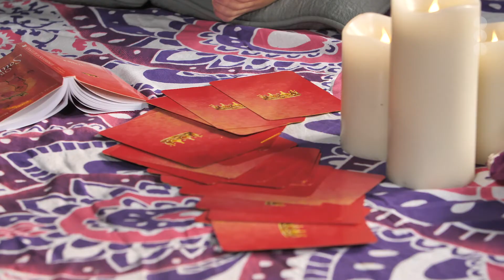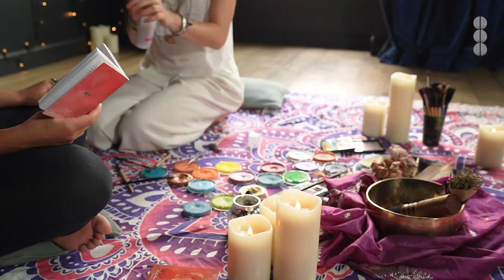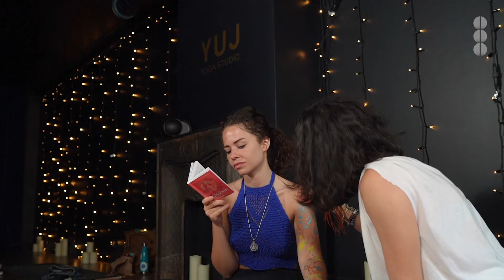HOY #2 Rituel des couleurs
Leda est une artiste holistique qui propose des rituels de couleurs et ateliers mandala ! Découvrez ce rituel qui consiste à peindre une partie du corps en l’honorant tout en apportant un soin par le toucher.
Nous suivons Leda qui présente sa pratique, et explique à sa muse Raphaëlle comment se déroule une séance, avant de peindre une partie de son corps. Un éveil des sens par la couleur...

Vidéo placée sous licence CC-BY-NC-ND